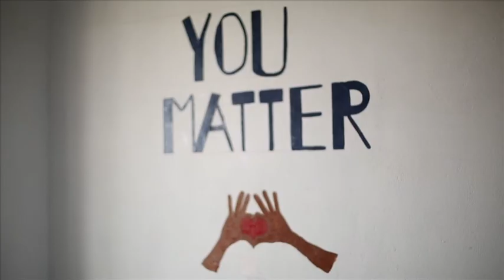Lotus Flower Trust, Sky and FirstSource India officially hand over Paravour school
Highlights from the ceremony to officially hand over the KM Jonny memorial school in Paravour, Tamil Nadu, India